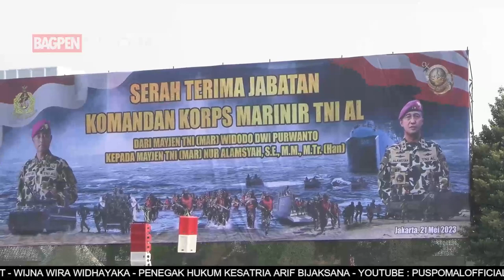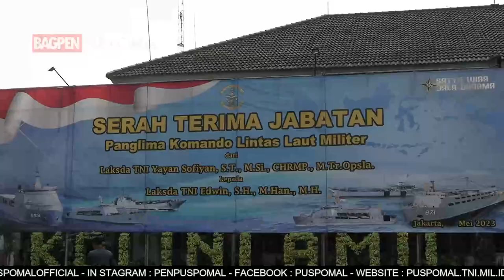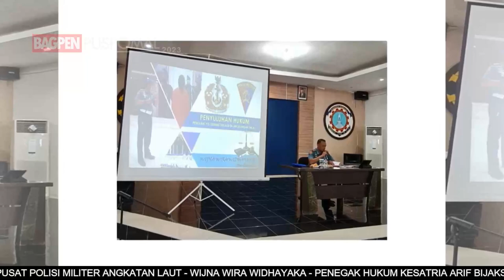BERITA L3W EDISI MEI AKHIR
Mohon izin kami share Berita Mingguan L3W edisi bulan MEI AKHIR  Tahun 2023,dengan berita

1. DANPUSPOMAL MENGHADIRI UPACARA SERTIJAB DANKORMAR DAN ASPOTMAR KASAL

2. DANPUSPOMAL MENGHADIRI UPACARA SERTIJAB PANGKOLINLAMIL
                                                                                                                                                                                                                             3.USUNG TEMA "SEMANGAT UNTUK BANGKIT", PUSPOMAL GELAR UPACARA HARI KEBANGKITAN NASIONAL KE – 115

4. SINERGITAS DALAM PENEGAKKAN HUKUM, POM LANTAMAL I MUSNAHKAN BARANG BUKTI NARKOTIKA

5. POM LANTAMAL II LAKSANAKAN PENGAMANAN KEGIATAN LATSITARDANUS XLIII/2023

6. POLISI MILITER ARMADA I GELAR PEKAN DISIPLIN DI WILAYAH KERJA KOARMADA I